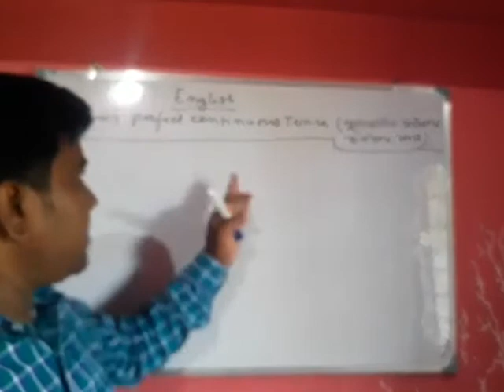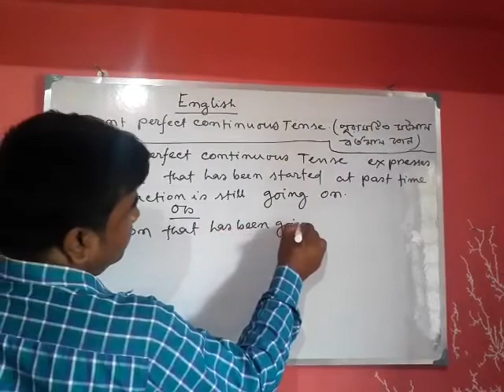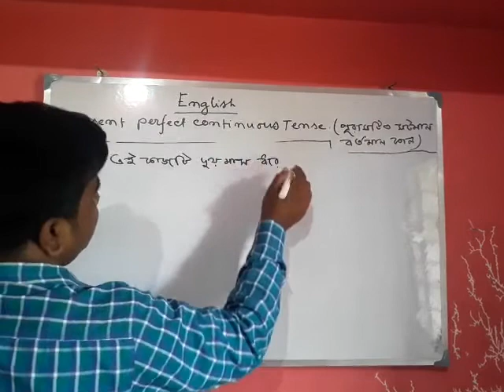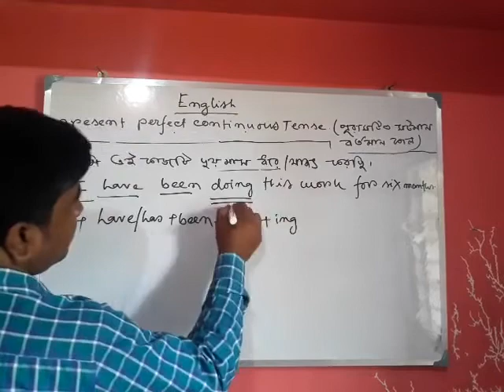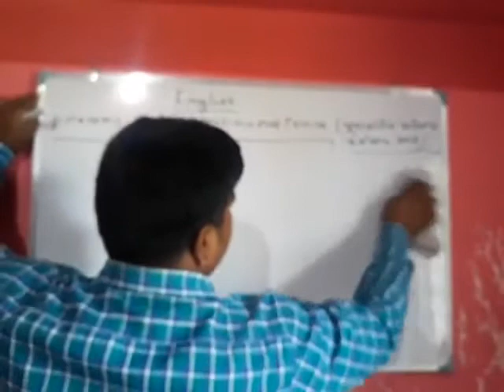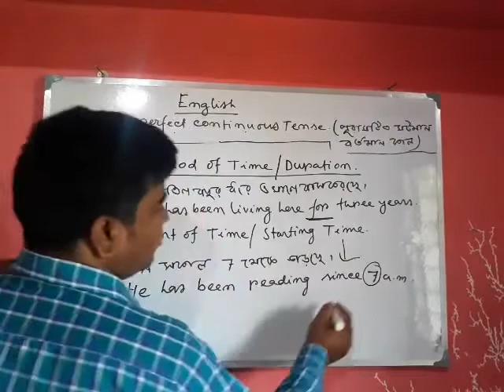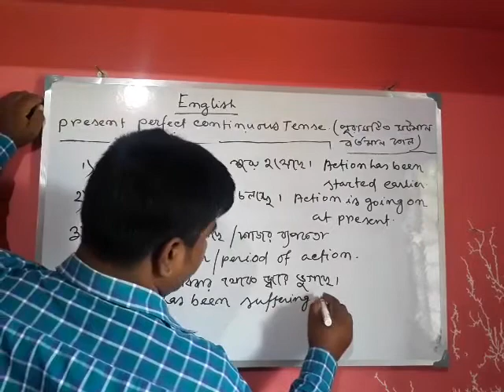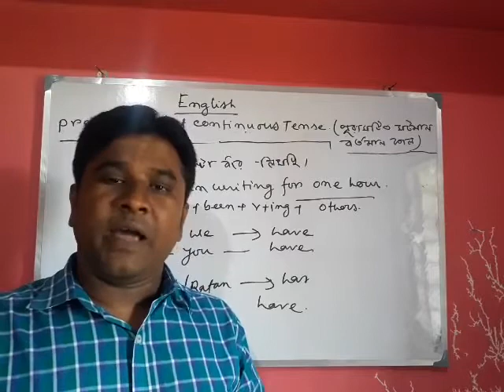Present perfect continuous tense. Definition,formation,usages of 'for ' and 'since'.usages of presen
Detailed discussions with examples.